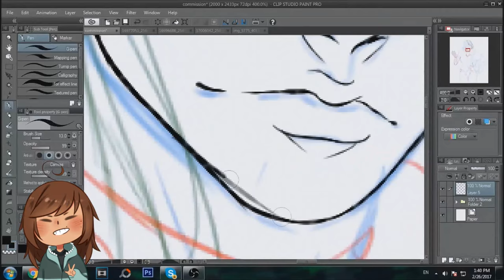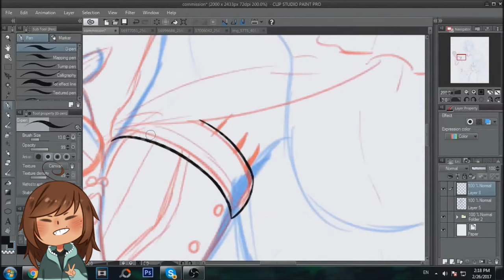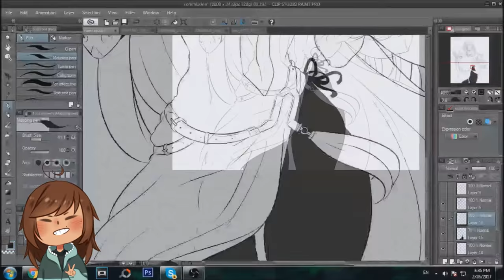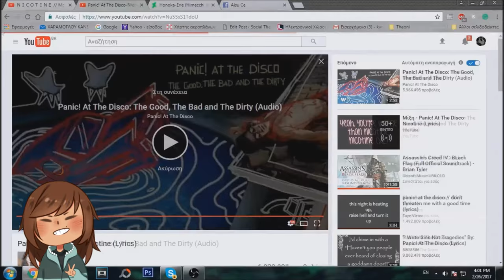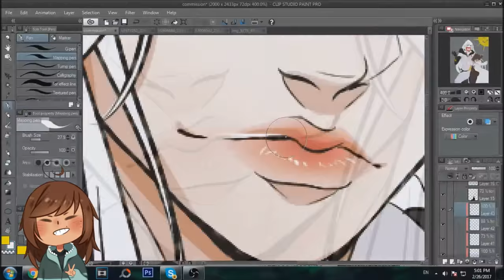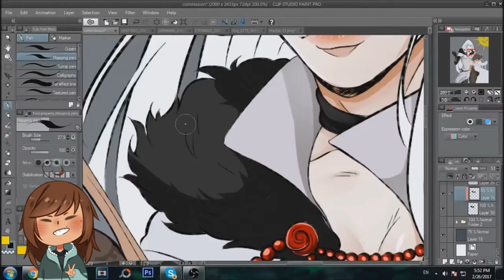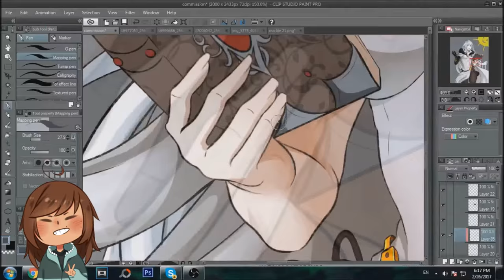Hanae [Clip studio speedpaint]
►Programs: Clip studio paint(drawing), Adobe photoshop(effects), OBS(recording), Sony vegas pro (video editing).
►Music: Assassin's Creed IV Black Flag - Take What Is Ours! (Track 14), Umpire - Gravity (feat. Liz Kretschmer)